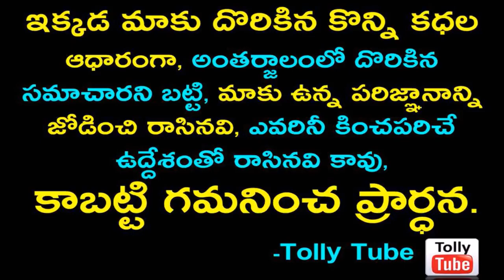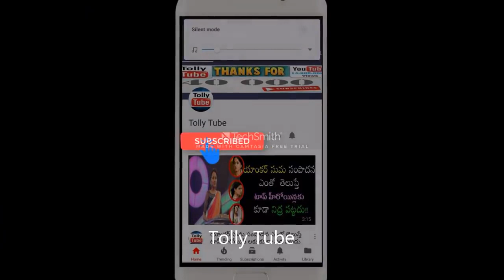పెళ్లి దాకా వచ్చి విడిపోయిన ప్రేమ జంటలు||Celebrities Who Were About To Marry but Separated